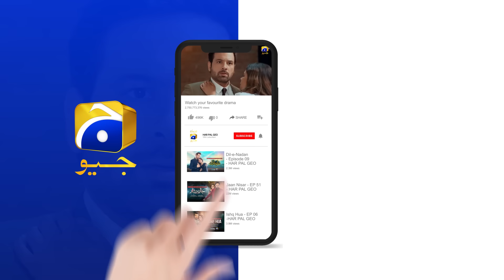Dil-e-Nadan Episode 13 - [Eng Sub] - Mikaal Zulfiqar - Amar Khan - Ali Abbas - 24th September 2024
Dil-e-Nadan Episode 13 - [Eng Sub] - Mikaal Zulfiqar - Amar Khan - Ali Abbas - 24th September 2024 - HAR PAL GEO

7th Sky Entertainment Presentation
Producers: Abdullah Kadwani & Asad Qureshi
Director: Saima Waseem
Writer: Sadia Akhtar